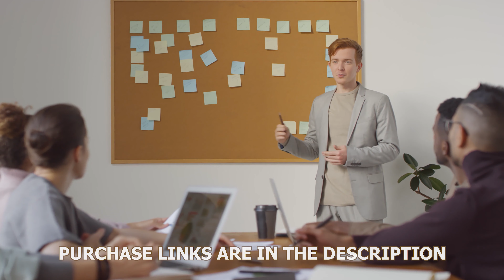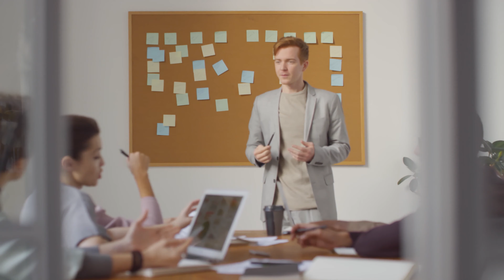Corporate Background Music | For YouTube Videos | WishOn Muisc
► The "Audiojungle" watermark on this video demo protects against piracy. When a license is purchased, high-quality non-watermarked versions will be available for download.

“Corporate Presentation” is an upbeat, uplifting, and inspiring music track. It features piano, muted guitars, acoustic guitars, guitar harmonics, electric guitars, strings, synthesizers, pads, bass guitar, percussions, and drums. Starting with a simple muted guitar and it evolves with another couple of simple, memorable piano melody. Strings section comes towards the end to spice up the piece and ends with a simple outro.

This product features 6 versions for extra versatility and usability. All 6 versions are available in both MP3 and WAV formats.

Main track, a track without melody, 3 loops and an intro track are included. Loop versions can be looped seamlessly. Intro version is ideal for openings, podcast intros, etc.

These tracks are also suitable for YouTube videos, corporate presentations, tutorial, reviews, TV commercials, uplifting projects, slideshows, montages, advertisements, openers, business videos, science and technology projects, lifestyle and travel, medical and health videos, real estate, startup videos, app promos, explainers and more.

Included Versions:
1. Corporate Presentation
2. Corporate Presentation Without Melody
3. Corporate Presentation_Loop_1
4. Corporate Presentation_Loop_2
5. Corporate Presentation_Loop_3
6. Corporate Presentation_Intro